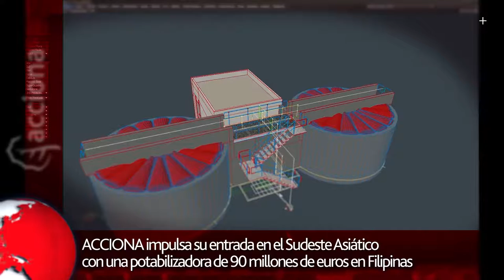ACCIONA Vídeo resumen - Junio 2016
ACCIONA, empresa líder en infraestructuras y energías renovables, muestra en este video resumen de corta duración todas las novedades correspondientes a las principales líneas de negocio de la compañía que se han efectuado en el mes de junio del año 2016. Entre estos importantes proyectos destaca el diseño y la construcción de la ampliación del metro de Dubai, el cual alcanza la cifra de 2.600 millones de euros. También se muestra el proyecto de construcción y operación de una potabilizadora en Filipinas, la cual abastecerá a alrededor de 6 millones de personas.